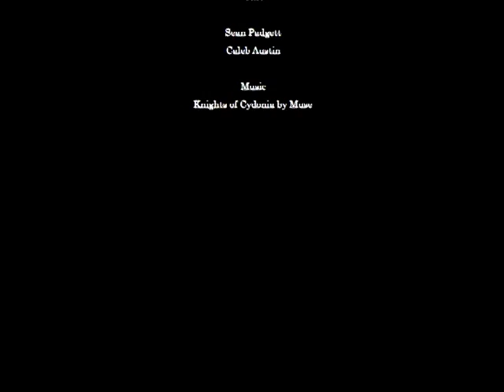The Evil Lair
An SLPFilmProduction. This story is about an evil genius (Caleb Austin), that tries to turn all bears into Christmas trees. Secret Agent Padgett (Sean Padgett) stops him and kills him in the process.